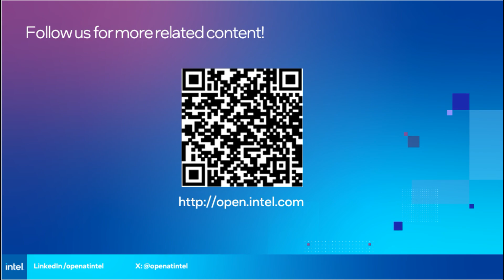Behind the Code: The Real Impact of Maintainer Burnout in Open Source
Five open source leaders tackle the issue of maintainer burnout in open source communities. While at the Open Source Summit in Seattle, we explored the reasons behind burnout, including the pressures and emotional burdens on maintainers who often work out of passion rather than financial gain. Maintainers and community leaders address the security implications of maintainer burnout on open source projects and suggest solutions such as better recognition, support systems, encouraging vendor contributions, and leveraging generative AI to reduce the workload. Personal stories from Craig McLuckie, Matt Butcher, Kaslin Fields, Frederick Kautz, and Adolfo García Veytia reveal strategies to manage and recover from burnout, emphasizing community support, empathy, and proactive mental health practices.

Featuring:
Craig McLuckie, CEO and Co-founder, Stacklok
Matt Butcher, CEO, Fermyon
Kaslin Fields, Developer Advocate, Google
Frederick Kautz, Director of Research and Development, TestifySec
Adolfo García Veytia, Staff Software Engineer, Stacklok